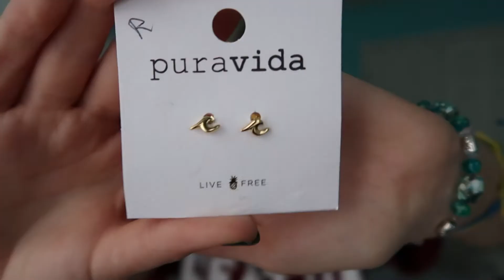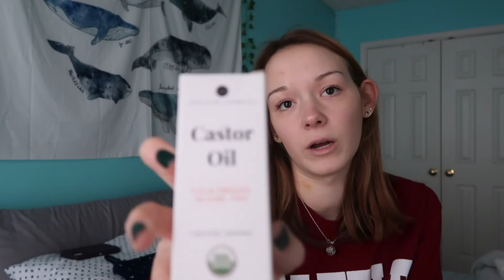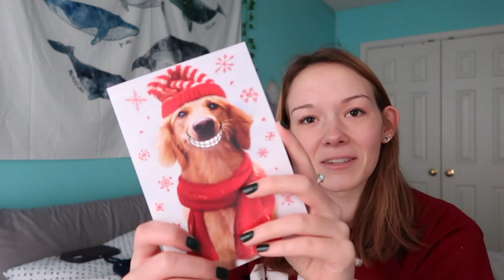WHAT I GOT FOR CHRISTMAS 2020!!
In this video i show you guys what i got for Christmas 2020. I love these videos so much and i had a great time creating this video for you guys.